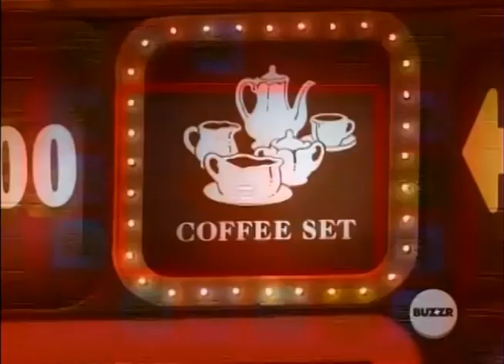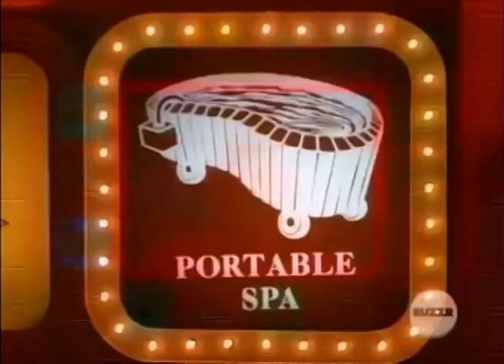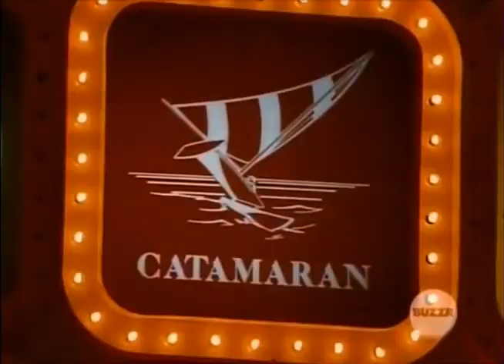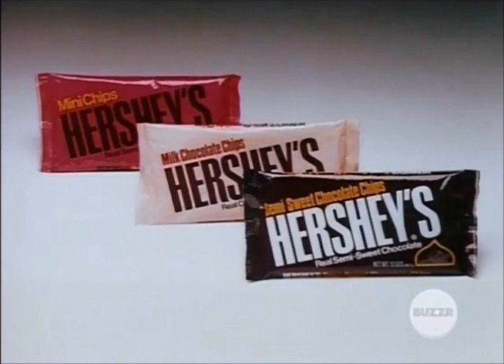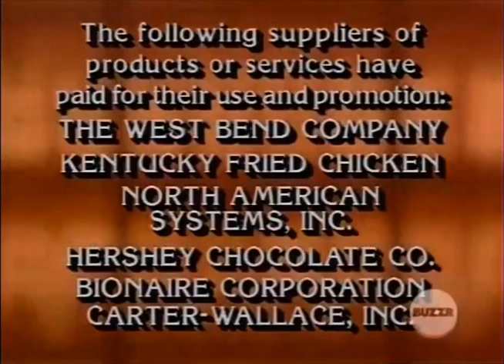Press Your Luck #328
Episode 328
Bob/Cynthia/Mark

This is a first episode of the New Year from 1984 to 1985 and the sixth episode overall. Bob Brown starts in 4-day run until New Year's Eve in 1984.